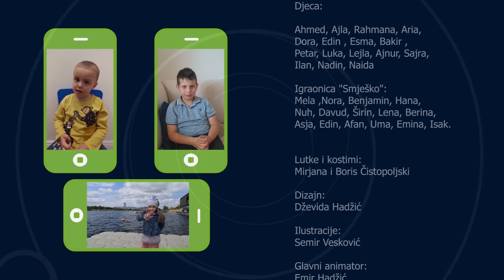Klinci naucnici - Sezona 2 // Epizoda 3 // Emisije za djecu